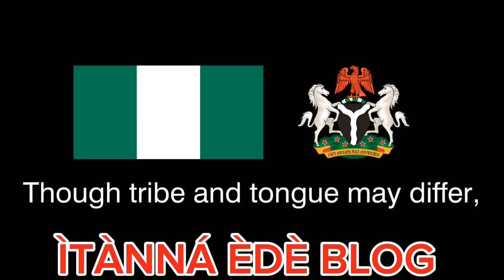New National Anthem 'NIGERIA WE HAIL THEE!